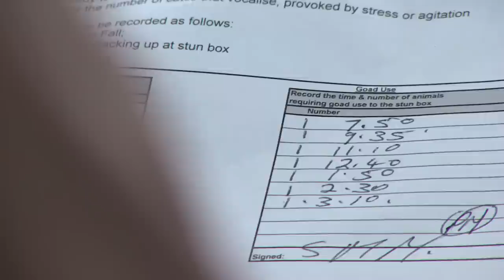Temple Grandin and ABP Food Group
As one of the most well regarded experts in animal behaviour, Temple Grandin has shaped the way animals are treated in abattoirs around the world. We look at her innovations and how ABP Food Group have adopted her techniques to improve animal wellbeing.